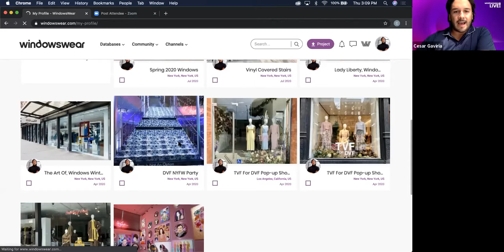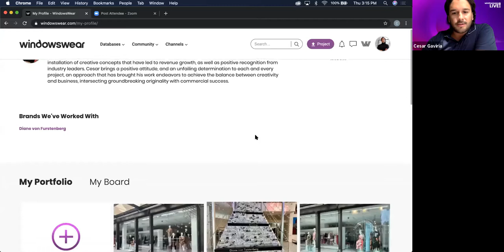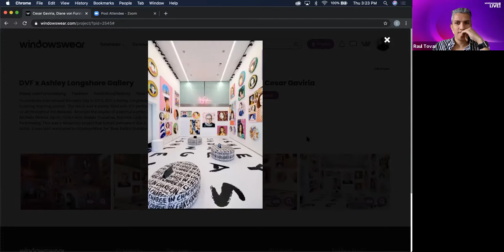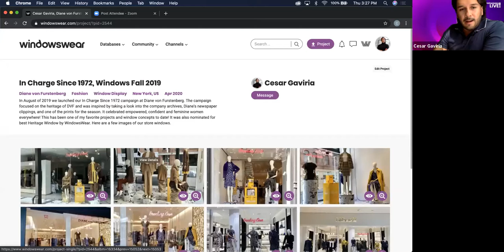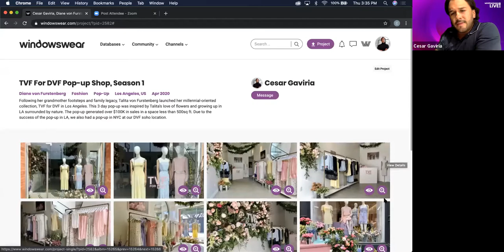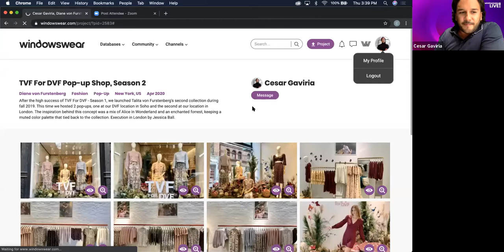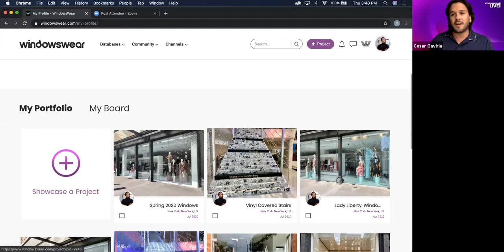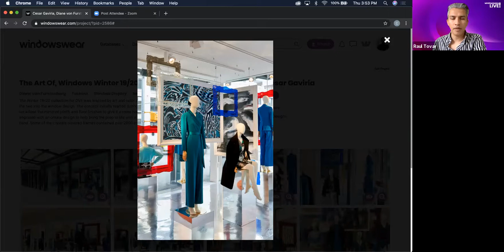The Impact of Visual Merchandising w/ Cesar Gaviria! WindowsWear LIVE!